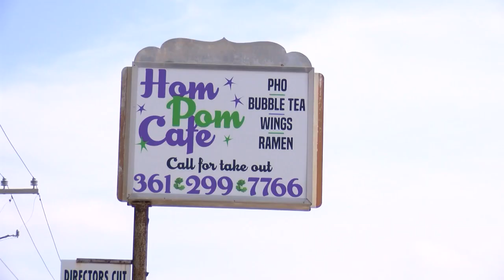Try something new and different at Hom Pom Cafe